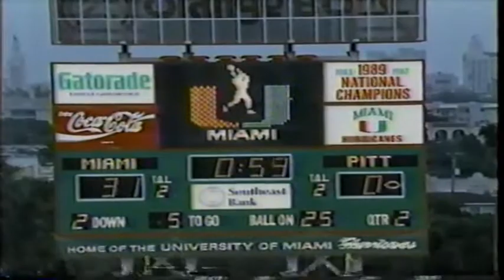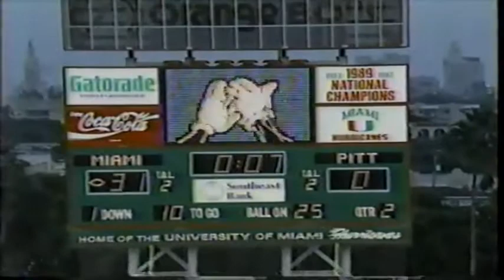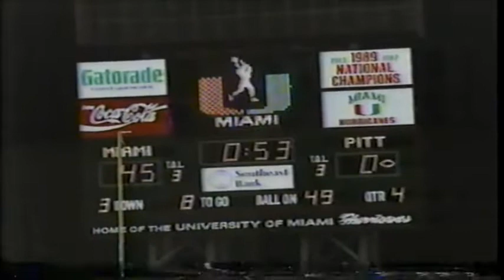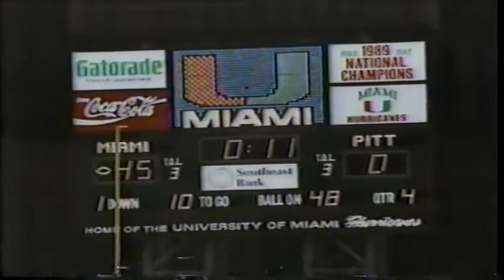November 3, 1990 - Pitt @ #8 Miami